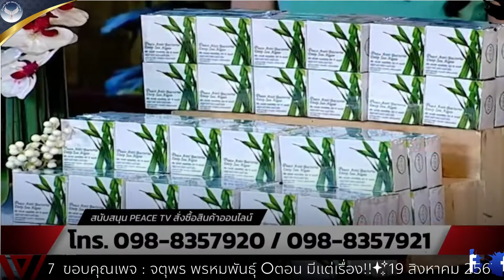จตุพร พรหมพันธุ์ ⭕ได้เวลา"อุ๊งอิ๊ง" สู่แดนมรณะ (Killing zone)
[LIVE] สด🔴ประเทศไทยต้องมาก่อน
ตอน มีแต่เรื่อง!!
19 สิงหาคม 2567 เวลา 20.00 น.
ชมสดผ่านช่องทาง
- ประเทศไทยต้องมาก่อน
- ประชาชนคนไทย (ปท.)
- PEACE TV
- จตุพร พรหมพันธุ์